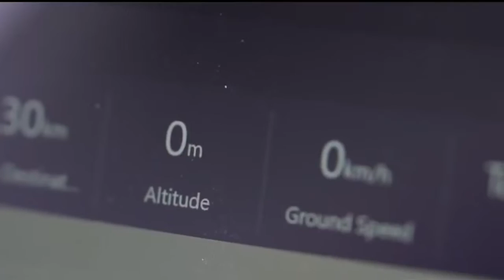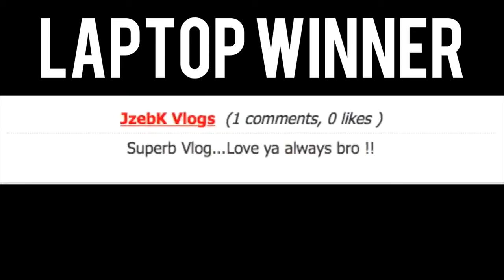Attacked by a shark at home